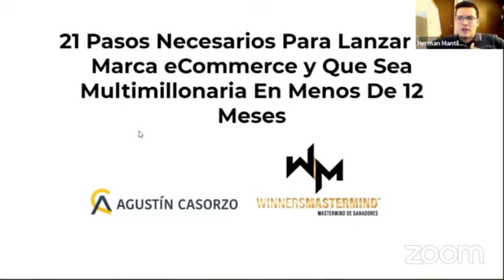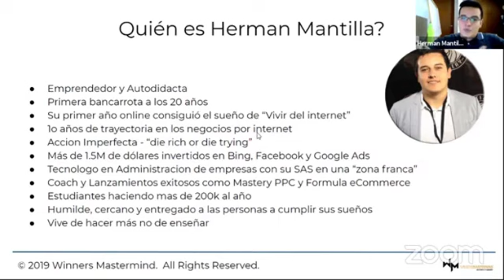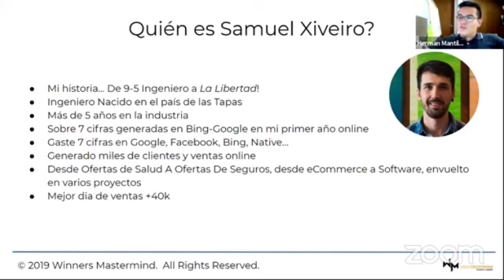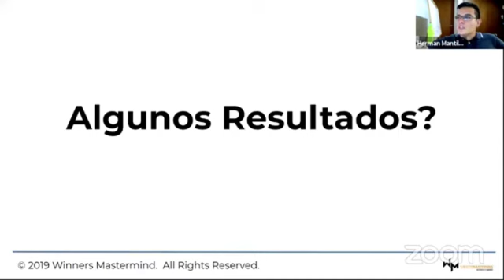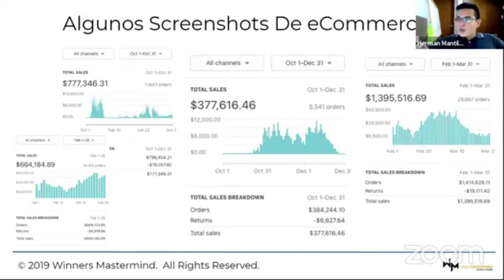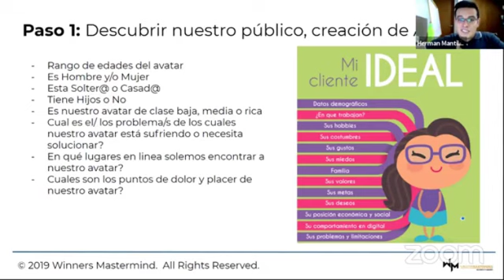Curso Gratuito de Ecommerce (Parte 1 de 2)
En esta serie de videos aprenderás los secretos y estrategias para crear una tienda de Ecommerce rentable en poco tiempo. Herman Mantilla y Samuel Xiveiro nos cuentan cuáles son los 21 pasos necesarios para lanzar una marca de Ecommerce y que sea multimillonaria en menos de 1 año.